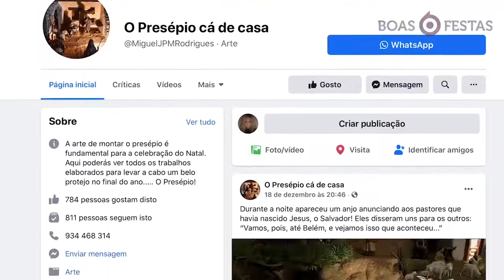O "Presépio Cá de Casa" de Miguel Rodrigues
Em véspera de Natal, trazemos-lhe um presente especial, o ‘Presépio Cá de Casa’, de Miguel Rodrigues.